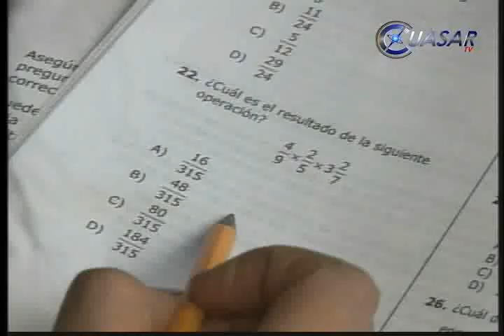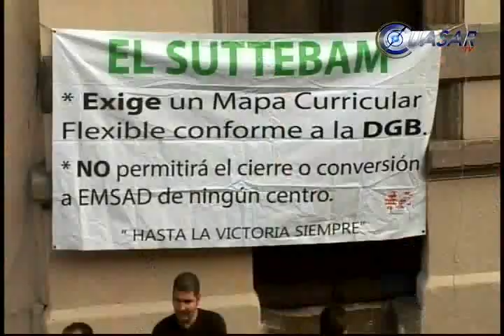Niegan educación superior a egresados de Telebachillerato: sindicato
Más de 800 egresados de Telebachillerato de Michoacán, no tienen acceso a licenciaturas del área de Físico Matemáticas, debido a que estas materias fueron retiradas del mapa curricular cuando estudiaron en dicho subsistema...